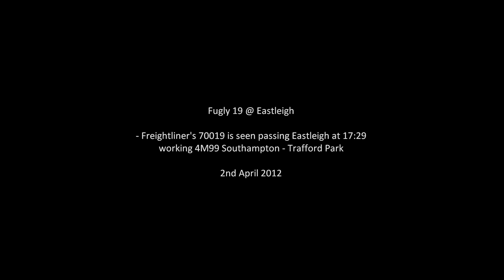70019 on 4M99 @ Eastleigh 02/04/12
Fugly 19 @ Eastleigh. Freightliner's 70019 is seen passing Eastleigh at 17:29 working 4M99 Southampton - Trafford Park. This was all filmed on the 2nd April 2012. Enjoy!